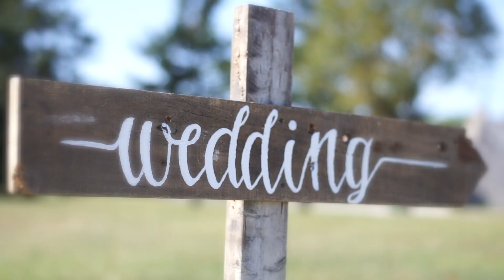Kathleen & Immanuel - Ceremony Only Extended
DRAFT PART 1 CEREMONY ONLY Extended

Part 2 - Reception coming soon